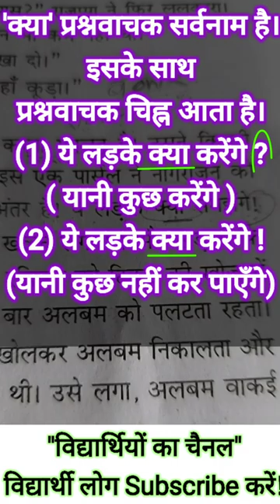विरामचिह्न viramchinh विस्मयबोधक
विरामचिह्न विराम चिन्ह का महत्व विराम का महत्व विराम चिन्ह कहां आते हैं विराम चिन्ह कितने होते हैं विराम चिन्ह के प्रकार